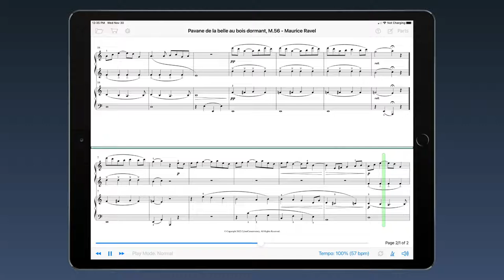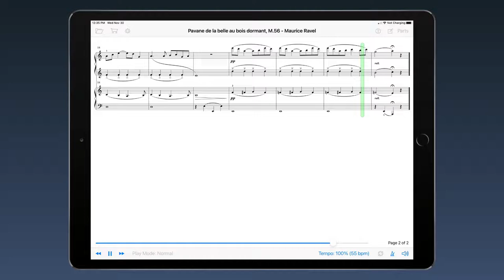Pavane de la belle au bois dormant, M.56 by Maurice Ravel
Writing in 1908 and inspired by two children of ages 6 and 7, Maurice Ravel created a wonderful four-hand work for piano called “Pavane de la belle au bois dormant” or “Pavane of the Beauty Sleeping in the Woods.” This pavane was inspired by the telling of the Sleeping Beauty story by the 17th century writer Charles Perrault. Within two years, this work would become the first movement of Ravel’s famous “Mother Goose,” composed first for piano four-hands, then orchestrated, and finally expanded into a ballet.

From a purely technical point of view, this is a work that can be played by early-intermediate-to-late-intermediate level pianists. While less advanced players can perform it expressively but without sustain pedal, more advanced pianists will find opportunity for subtle nuances and shades of color. Indeed, the work can be enjoyed by concert artists as well as youngsters.

This interactive urtext edition comes with historical and performance commentary by George F. Litterst and includes a MIDI performance of both parts by Paul Sheftel.